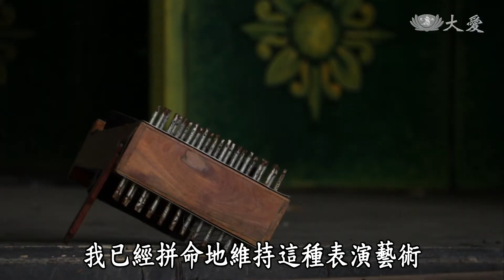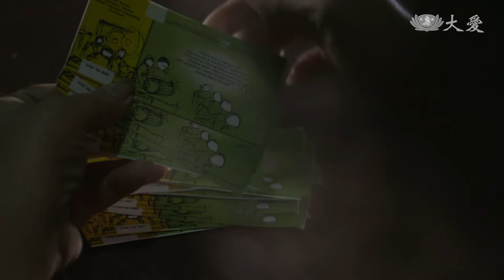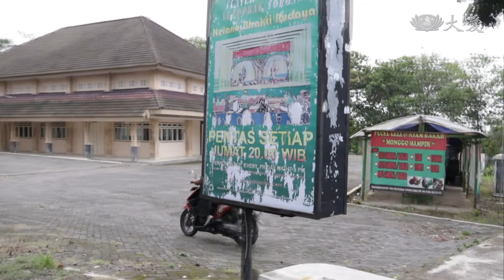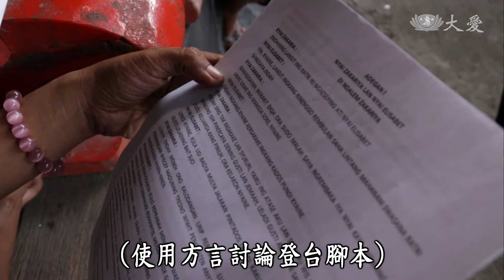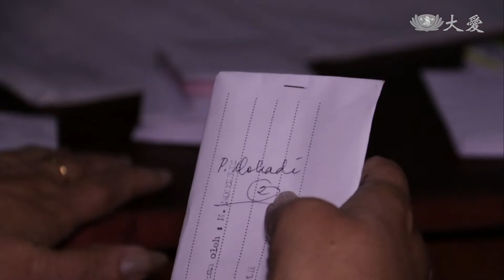【映照人生】20200201- 喚起多邦傳統表演藝術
印尼爪哇，有一種逐漸式微的傳統表演藝術，類似歌仔戲與舞蹈結合，為了保留這項傳統文化 一個劇團正默默地努力堅持。

(14790175)